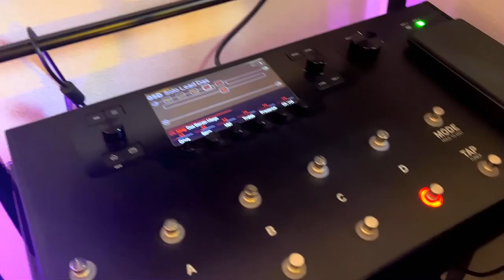Makoto Fukami - Miles Away (Guitar Instrumental)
音楽ストリーミングサービスへのリンクはこちら

オリジナル曲のプレイリストはこちら

Music, Mixed, Mastered : Makoto Fukami
TRIVISION STUDIO Release